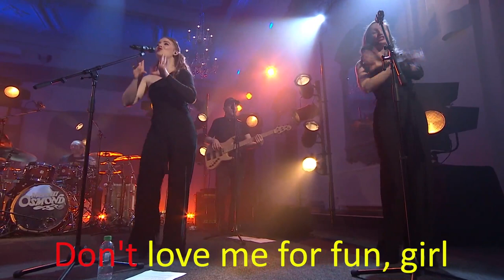Merrill Osmond, Love Me for a Reason - Session 12, Series 2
We’re thrilled to be joined this week by the lead singer for the world famous Osmond family, Merrill Osmond. With his brothers, Merrill has sung lead on 27 gold records. He has produced and written the music and lyrics for five number one hit records with brothers Alan and Wayne.

With the effects of COVID-19 still very much with us, we hope our project will help support everyone - not just older people - who are still shielding or cut off as a result of the pandemic. We want to reach out and connect with as many people as possible who are in need of their spirits being lifted and also raise awareness of the power of song and the impact singing has on health, well-being and mindfulness, no matter what your age may be.

Many care home and supported housing residents don't have a phone or media device and staff are still restricted or working remotely. There are also many people still shielding or cut off from the outside world.

A big Smiling THANK YOU to you all! :-)